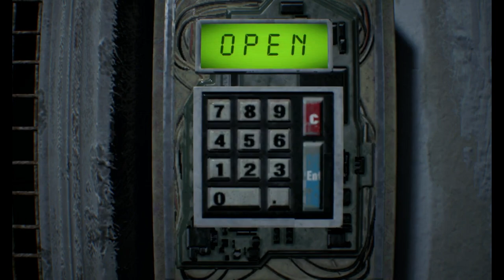RESIDENT EVIL 7 BIOHAZARD - 2 GIRLS 1 LET'S PLAY GAMEPLAY WALKTHROUGH PC 60 fps PART 13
This saw mother fucker needs to chill.